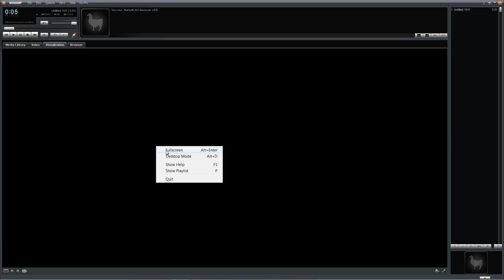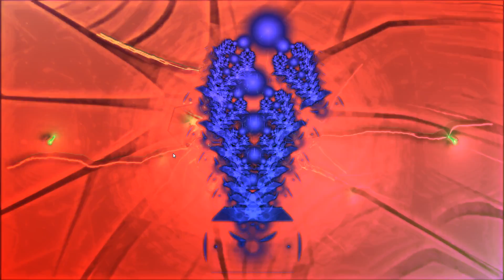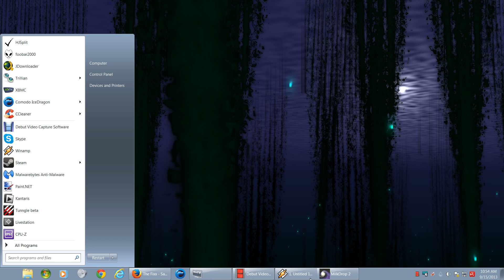Saved by Zero~ WINAMP VISUALIZATION OF MILK DROP 2